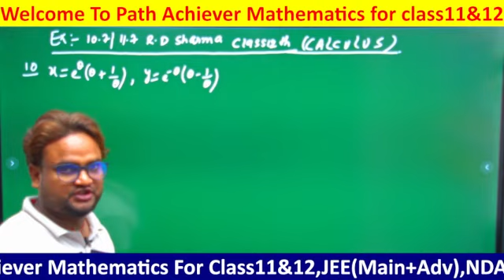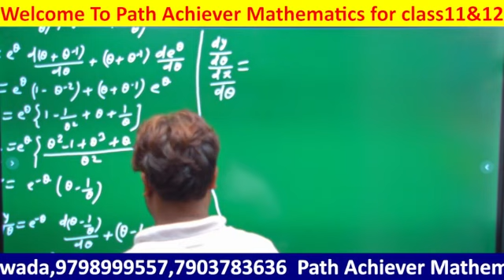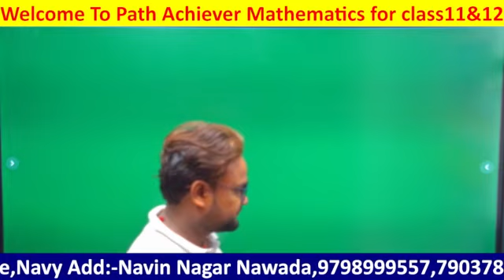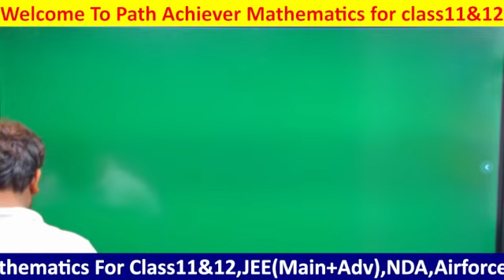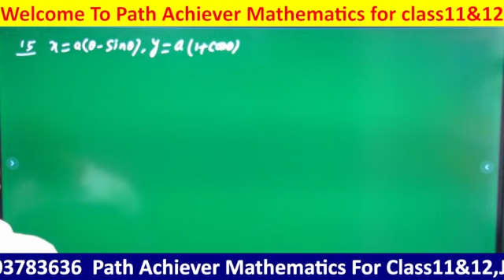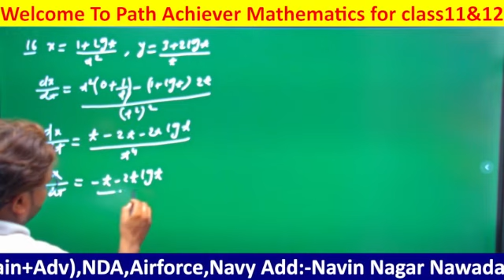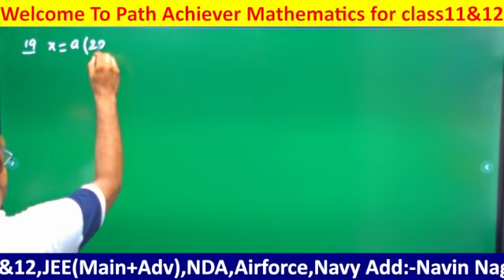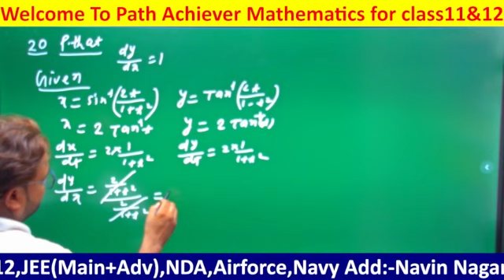Chapter~Differentiation class12,RD Sharma||EX~11.7/10.7||video~2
Pawan Sir: मेरे प्यारे बालक और बालिका आपको अपने चैनल path achiever mathematics में  स्वागत है
इस चैनल का  उद्देश्य आपके बोर्ड एग्जाम में अच्छा नंबर और साथ में NDA , Airforce, Navy,jee main +Ad और  के भी तैयारी करवानाPawan Sir: अगर 2024 बोर्ड Exam में गणित में 95 + लाना है तो बात path achiever चैनल ज्वाइन करिए  प्रत्येक दिन शाम में 6:00 PM से live class चलता हैं✌✌✌🙏🙏🙏🙏
Integration is the calculation of an integral. Integrals in maths are used to find many useful quantities such as areas, volumes, displacement, etc. When we speak about integrals, it is related to usually definite integrals. The indefinite integrals are used for antiderivatives. Integration is one of the two major calculus topics in Mathematics, apart from differentiation(which measure the rate of change of any function with respect to its variables). It’s a vast topic which is discussed at higher level classes like in Class 11 and 12. Integration
Integral Calculus
Integration – Inverse Process of Differentiation
Integrals
Definite Integral
Indefinite Integral
Maths Integration
In Maths, integration is a method of adding or summing up the parts to find the whole. It is a reverse process of differentiation, where we reduce the functions into parts. This method is used to find the summation under a vast scale. Calculation of small addition problems is an easy task which we can do manually or by using calculators as well. But for big addition problems, where the limits could reach to even infinity, integration methods are used. Integration and differentiation both are important parts of calculus. The concept level of these topics is very high. Hence, it is introduced to us at higher secondary classes and then in engineering or higher education. To get an in-depth knowledge of integrals, read the complete article here.

Integral Calculus
According to Mathematician Bernhard Riemann,

“Integral is based on a limiting procedure which approximates the area of a curvilinear region by breaking the region into thin vertical slabs.” Learn more about Integral calculus here.

Let us now try to understand what does that mean:

Take an example of a slope of a line in a graph to see what differential calculus is:
In general, we can find the slope by using the slope formula. But what if we are given to find an area of a curve? For a curve, the slope of the points varies, and it is then we need differential calculus to find the slope of a curve.

You must be familiar with finding out the derivative of a function using the rules of the derivative. Wasn’t it interesting? Now you are going to learn the other way round to find the original function using the rules in Integrating.

We know that differentiation is the process of finding the derivative of the functions and integration is the process of finding the antiderivative of a function. So, these processes are inverse of each other. So we can say that integration is the inverse process of differentiation or vice versa. The integration is also called the anti-differentiation. In this process, we are provided with the derivative of a function and asked to find out the function (i.e., primitive).

We know that the differentiation of sin x is cos x.

It is mathematically written as:

(d/dx) sinx = cos x …(1)

Here, cos x is the derivative of sin x. So, sin x is the antiderivative of the function cos x. Also, any real number “C” is considered as a constant function and the derivative of the constant function is zero.

So, equation (1) can be written as

(d/dx) (sinx + C)= cos x +0

(d/dx) (sinx + C)= cos x

Where “C” is the arbitrary constant or constant of integration.

Generally, we can write the function as follow:

(d/dx) [F(x)+C] = f(x), where x belongs to the interval I.

To represent the antiderivative of “f”, the integral symbol “∫” symbol is introduced. The antiderivative of the function is represented as ∫ f(x) dx. This can also be read as the indefinite integral of the function “f”
Q1
The integration is the process of finding the antiderivative of a function. It is a similar way to add the slices to make it whole. The integration is the inverse process of differentiation.

Q2
What is the use of integration?
The integration is used to find the volume, area and the central values of many things.

Q3
What are the real-life applications of integration?
Integrations are much needed to calculate the centre of gravity, centre of mass, and helps to predict the position of the planets, and so on.

Q4
What is the fundamental theorem of calculus?
The fundamental theorem of calculus links the concept of differentiation and integration of a function.

Q5
Mention two different types of integrals in Maths.
Integration is one of the two main concepts of Maths, and the integral assigns a number
Question bank class12
BIHAR BOARD qUESTION BANK 2024
QUESTION